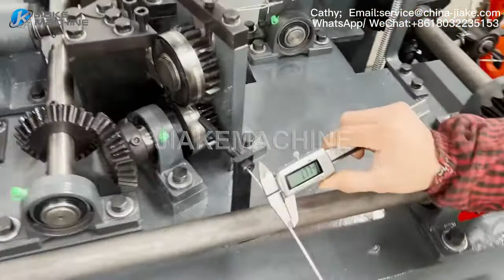Factory Manufacture Efficient barbed wire making machine automatic for sale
HEBEI JIAKE WELDING EQUIPMENT CO., LTD

Model CS-A Type
Motor power  2.2kw
Main drive shaft speed 402r/min
Wire Diameter 1.4-3.0mm
Barbed wire diameter 1.4-2.8mm
Barbed space  3”, 4”, 5”
Twisted numbers  3-5
Theoretical production 70kg/h，25m/min
Raw material Galvanized steel wire or PVC-coated wire

Лучшая цена на колючую проволоку; поставщики китая
Эффективная машина для ограждения из колючей проволоки в животноводстве;
автоматическая машина для ограждения колючей проволоки на продажу;
История низкой стоимости поставок ограждений из колючей проволоки из Китая;
Хорошая цена машины для изготовления ограждений из колючей проволоки;
машина для изготовления заборов из колючей проволоки национальной обороны;
Лучшая линия по производству колючей проволоки с нормальным скручиванием.
El mejor precio de la máquina de alambre de púas de esgrima; proveedores de china
Máquina eficiente de cercas de alambre de púas para la cría de animales;
máquina automática para cercar plantas de alambre de púas para la venta;
Historial de bajo costo de los suministros de cercas de alambre de púas de China;
Buen precio de la máquina de fabricación de alambre de esgrima de alambre de púas;
máquina de fabricación de cercas de alambre de púas de hierro de defensa nacional;
Línea de producción de alambre de púas de púas de torsión normal de la mejor venta.
Melhor preço de máquina de arame farpado de esgrima; fornecedores chineses
Máquina de cerca de arame farpado eficiente para pecuária;
máquina de cerca automática de fábrica de arame farpado para venda;
Histórico de baixo custo de suprimentos para cercas de arame farpado da China;
Bom preço da máquina de fabricação de arame de cerca de arame farpado;
máquina de fabricação de cerca de arame farpado de ferro de defesa nacional;
Linha de produção de arame farpado de farpa de torção normal de melhor venda.